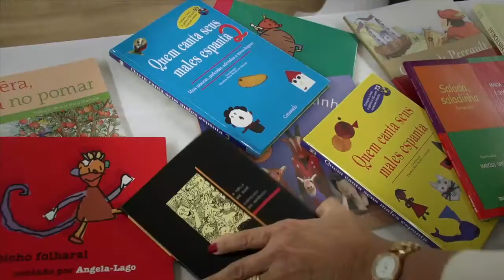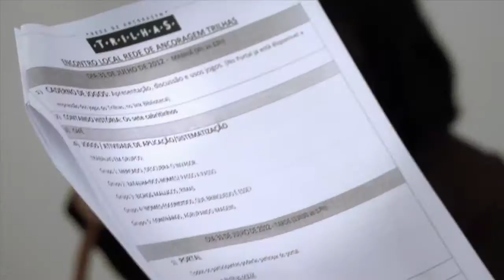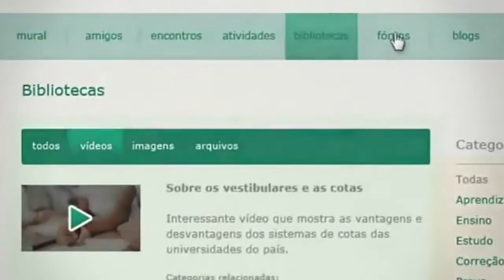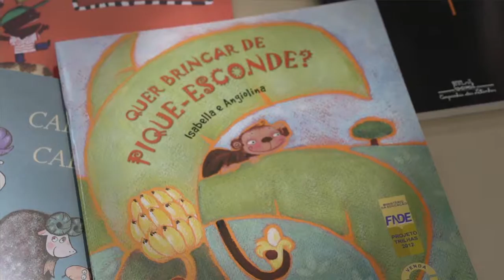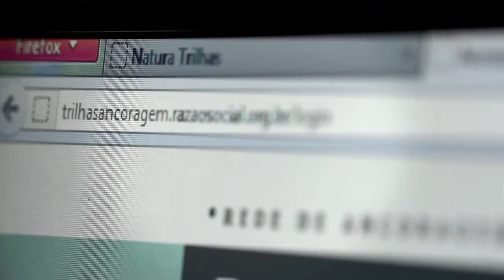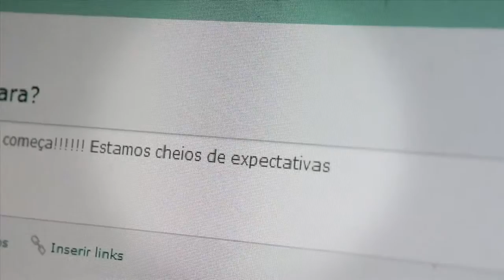PROJETO TRILHAS | BOAS PRÁTICAS DE FORMAÇÃO